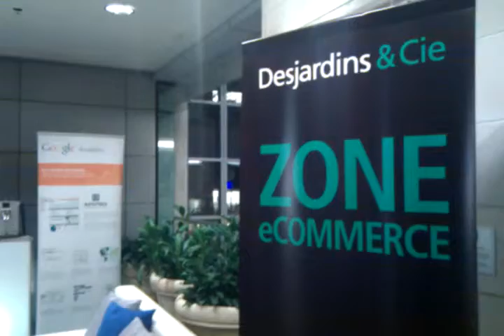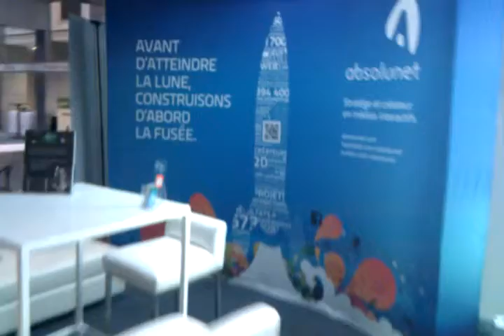Pré-visite du webcomMT 2010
Pour les participants de la conférence webcom Montréal 2010, voici ce que vous verrez en arrivant au 4e étage de l'OACI... en un peu plus animé, évidemment ;-)